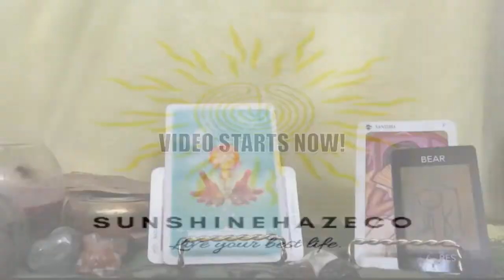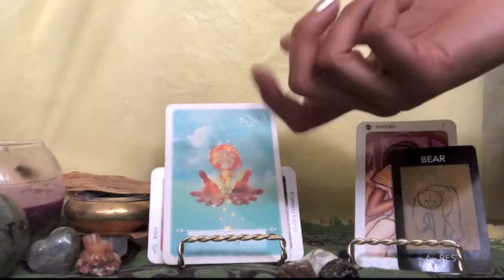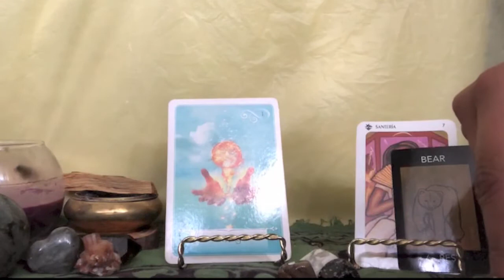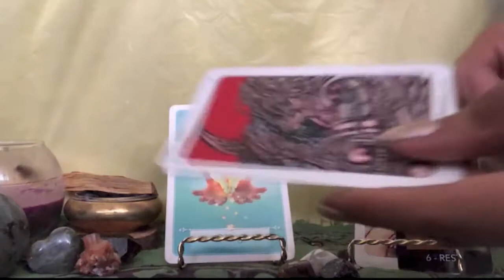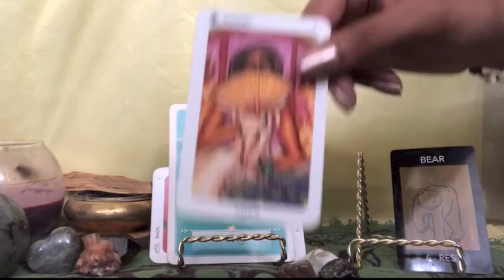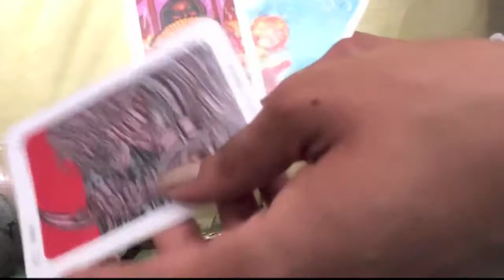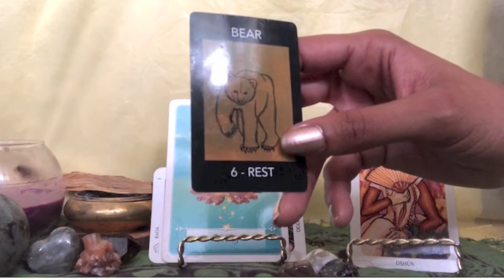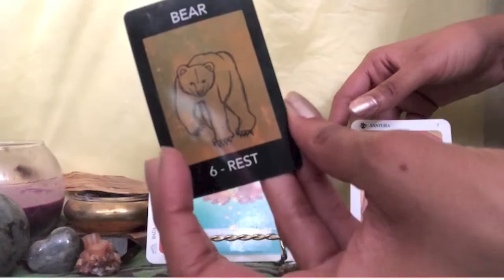💫♌️LEO: FALL ASLEEP! (Virgo ♍ Lunar Cycle 🌙 September 2019)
Check out the videos for your moon and rising signs to see what else the Virgo lunar cycle will bring about:

1. Wisdom of the Oracle
2. New Orleans VooDoo Tarot